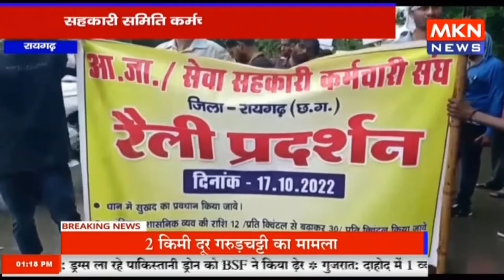रायगढ़ - सहकारी समिति कर्मचारी संघ ने सौंपा ज्ञापन, अपनी मांगो को लेकर किया धरना प्रदर्शन